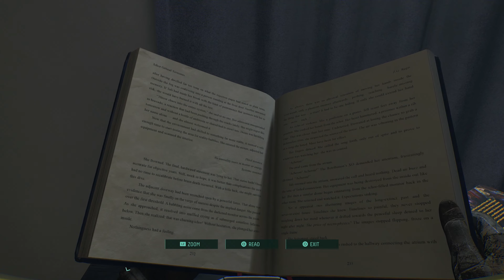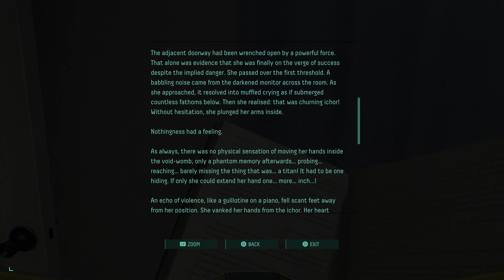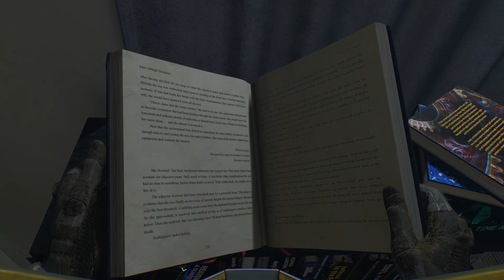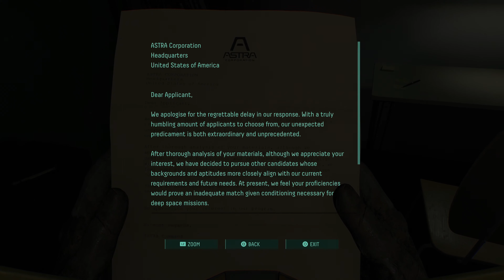RETURNAL (PS5) - [4K/60fps HDR] (100%, Platinum, All Collectables) Walkthrough Part 5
Returnal is a third-person shooter roguelike video game developed by Housemarque and published by Sony Interactive Entertainment. It was released for the PlayStation 5 on April 30, 2021. The game follows Selene Vassos, an astronaut who lands on the planet Atropos in search of the mysterious "White Shadow" signal and finds herself trapped in a time loop. Returnal received generally favorable reviews for its visuals, combat, audio design and technical achievements, though its difficulty and roguelike design were met with mixed opinions. It won several end-year accolades, including Best Game at the 18th British Academy Games Awards. It sold 560,000 units by July 2021.

Returnal is a third-person shooter video game featuring roguelike elements and covering the psychological horror genre. Set in a futuristic science fiction setting, the player controls Selene Vassos (Jane Perry), a space pilot, equipped with a suit and armed with high-tech weapons, who is stranded on the alien planet Atropos, and stuck in a time loop. After every death, Selene is resurrected, following a pattern of traversing foreign environments and combating extraterrestrial entities with growing visions in an ever changing world.

The game is split into two halves- each consisting of three biomes. If the player dies during a run, they are sent to the beginning of the half. Selene has the ability to dash and can later unlock a grappling hook that lets her shoot to predefined points in a room. Players can find a variety of weapons in the game, ranging from a basic pistol to an Electropylon Driver. Each weapon has unique traits that can be leveled up to unlock enhanced perks that can deal more damage. Selene additionally has a melee weapon that can be used to attack enemies, destroy resource geodes, or destroy barriers.

The Ascension update introduces online cooperative multiplayer, which allows up to two players to complete the game's campaign together.

Disobeying orders, ASTRA Corporation explorer Selene Vassos attempts to land on the off-limits planet of Atropos to investigate what she dubs the "White Shadow" signal, which somehow seems familiar to her. Upon arrival, Selene's ship Helios suffers heavy damage and crash lands. Unable to contact ASTRA, Selene explores the planet and is shocked when she comes across corpses of herself. She learns that every time she dies, time loops back to the moment she crashed, sending her back to her starting point. The planet seems to change with every loop, and Selene begins experiencing vivid visions.

Mode: Multiplayer video game

Composer: The Haxan Cloak

Developer: Housemarque

Awards: BAFTA Games Award for Best Game, MORE

Nominations: BAFTA Games Award for Audio Achievement, MORE

Genres: Roguelike, Third-person shooter, Adventure game